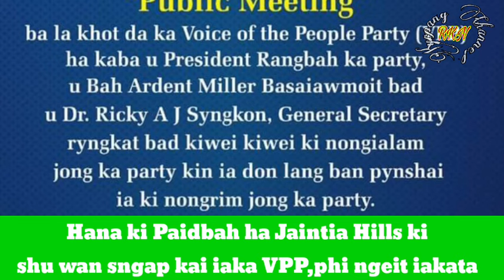Ka jingpynbna ba donkam jong ka Party VPP ,Hana tang ki khynnah ba Kyrshan VPP phi ngeit ne em ?